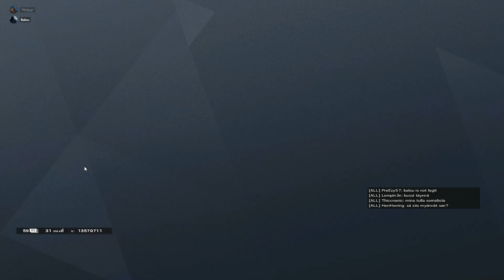Tom Clancy´s Rainbow Six Siege #1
Hallo, ich bin Balou und willkommen auf meinem Kanal.
Ich spiele zur Zeit viel Rainbow Six Siege und Destiny 2, wenn dir eins der Spiele gefällt und du meine Clips magst, lass doch ein Like oder vielleicht sogar ein Abo da,
Danke.